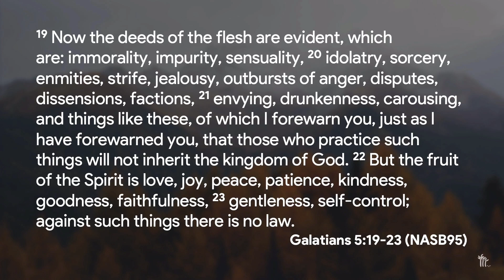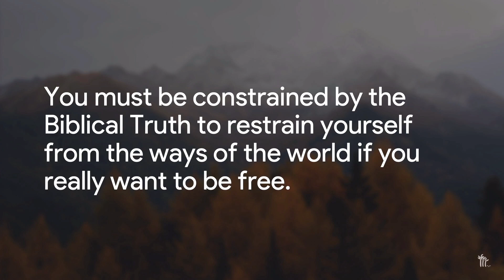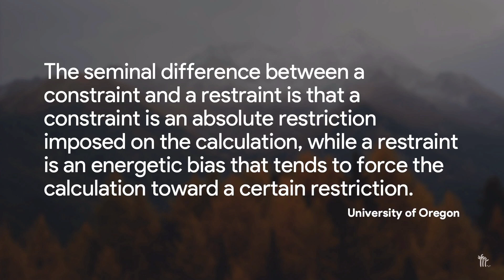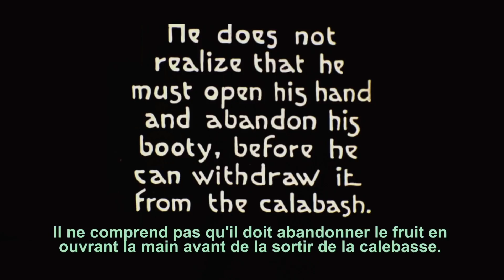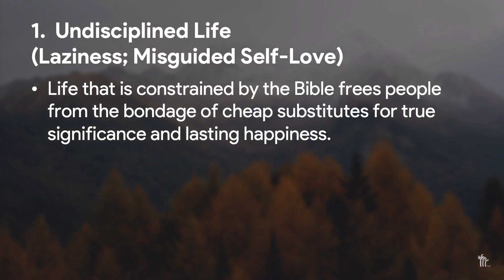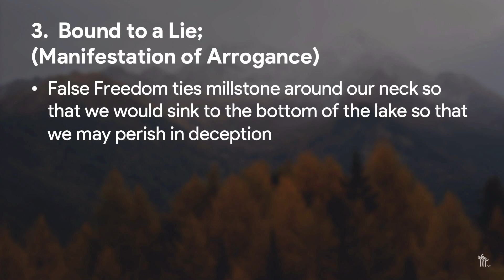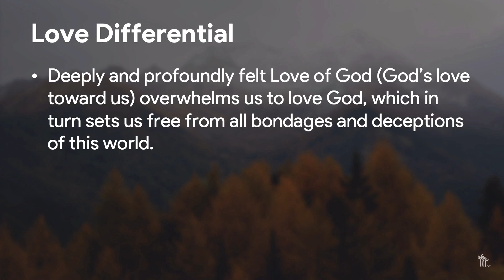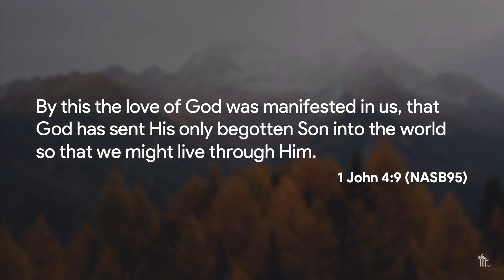Constraint for Freedom, Pastor Keith Park